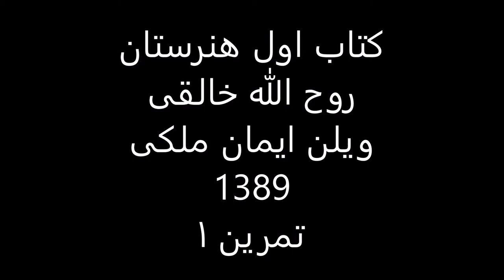کتاب1هنرستان روح الله خالقی ویلن ایمان ملکی تمرین 1